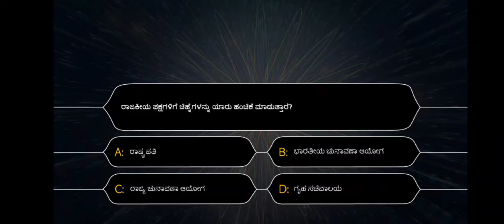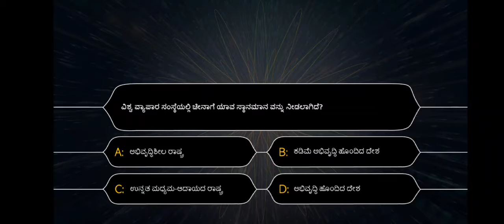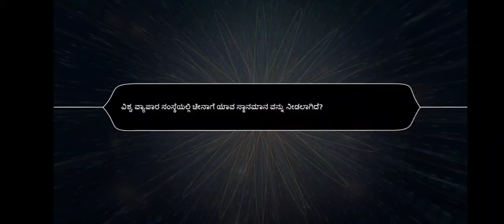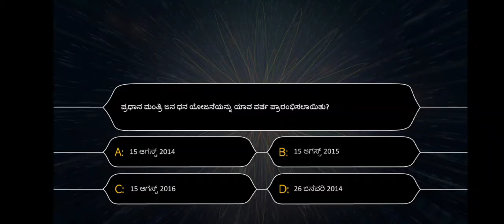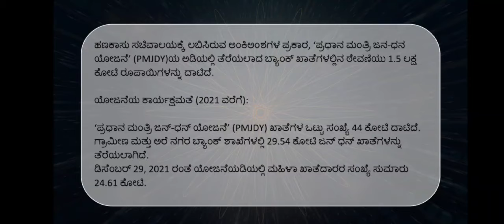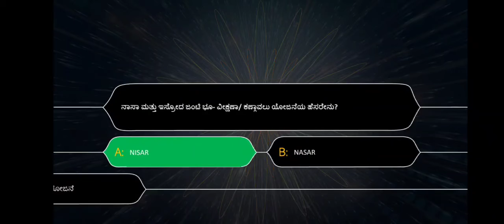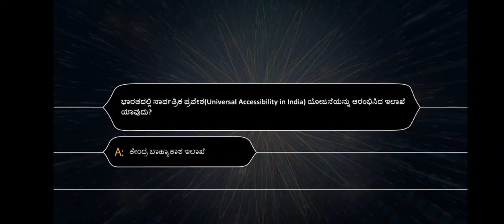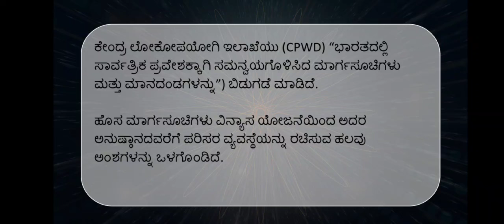[3 Jun 2022] Daily Top5MCQs for KAS, PSI, FDA and other Competitive Exams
Daily Top 5 MCQs initiative is helpful for all KPSC, KAS, PSI, KPTCL and other state government exams.

Students are advised to attempt each question under the prescribed time limit.
This will help students understand tips and tricks to solve multiple choice questions.

KAS GURUJI : One stop destination for KAS & KPSC preparation.